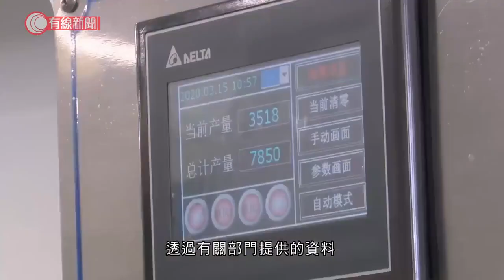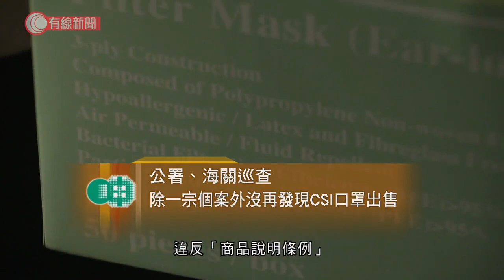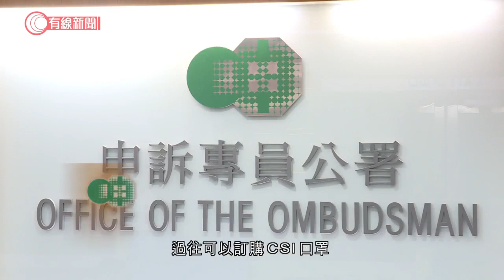《新聞刺針》曾揭CSI口罩市面有售 申訴署調查後指機制完備、未見大規模外流 - 20201217 - 港聞 - 有線新聞 CABLE News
【有線新聞】申訴專員公署主動調查CSI口罩的生產及分發安排，認為懲教署及物流署由生產、採購以致分發機制完備，未有口罩大規模流出市面。那麼為何早前會有CSI口罩在市面出售呢？公署指欠缺證據、無從確定。

疫情初期、一罩難求，本台《新聞刺針》年初發現市面多間店舖以至網店，都有懲教署生產的CSI口罩出售，究竟這些口罩如何流出市面？

申訴專員公署主動調查CSI口罩生產、分發、點存及使用安排，透過有關部門提供的資料，認為懲教署由採購原材料、生產、付運口罩流程，以至物流署的採購、付運機制都完備，採取了合適的保護措施，防止有人挪用。他們抽查食環署、海關等七個使用CSI口罩的部門，發現部門在疫情發生前都沒要求職員簽收口罩，這樣做可能增加轉售風險。但公署認為當時口罩供應不緊張、價值不高，根據規例毋須詳細記錄，有部門將口罩先行分發予員工可以理解，疫情爆發後已收緊安排。

公署又留意到疫情初期，因為供應短缺，有部門將過期口罩分發給員工。申訴專員趙慧賢：「在銷毀過期口罩當中，抽查之中只得一個部門有記錄，一個部門曾跟我們說有分發過期口罩，大約240個過期口罩給員工，員工知道這些是緊急備用，我們不排除可能其他部門有類似做法，如現在將某部門公布出來，可能對於部門不公平。」

那麼CSI口罩為何會流出市面？公署指他們到深水埗藥房視察，海關亦巡查了3.8萬次，除了一宗個案違反「商品說明條例」，沒再發現有CSI口罩出售，無從確定原因，不認為有大規模流出，又提到非政府機構過往可以訂購CSI口罩，懲教署無規定他們怎樣使用，包括轉售或作私人用途，懲教署11月已決定不再賣口罩給非政府機構，公署相信可減低口罩被濫用的風險。

相關影片:
1. 領展再公開尚德停車場閉路電視片段　片中一人與周梓樂相似 - 20191109 - 香港新聞 - 有線新聞 CABLE News
3. 消息：李偲嫣離世、對病毒呈陽性　近期多確診者病情急速轉差　醫管局籲有不適要即求醫 - 20201216 - 港聞 - 有線新聞 CABLE News